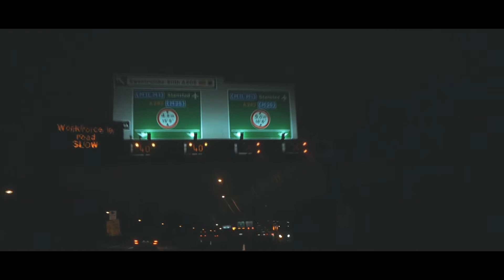Wakacje ;-)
Witam wszystkich.
Krótki film z wakacji w Polsce.
Warszawa Mikołajki Zambrów.
Dziękuję za nowe suby i polubienia.

Hello all.
A short movie from summer holidays in Poland.
Warsaw Mikołajki Zambrów.
Thank you for the new sub and likes.

Regards and invite you to watch.
-Aparat Lumix G80
-Fotga ND Filtr